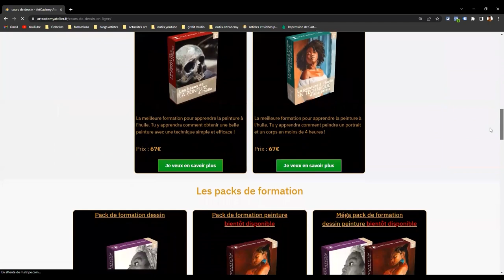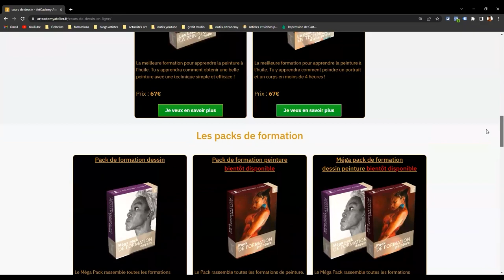Comment progresser sans dessiner ?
J'ai réalisé, pour vous un livre qui vous donne les bonnes façons de commencer le dessin, en complément, vous accédez à la formation, les bases du dessin. (version gratuite)